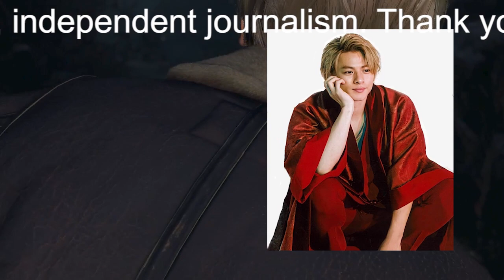【平野紫耀】平野紫耀主演「クロサギ」、ヒロインがキンプリファンを大興奮させた「金言」とは？